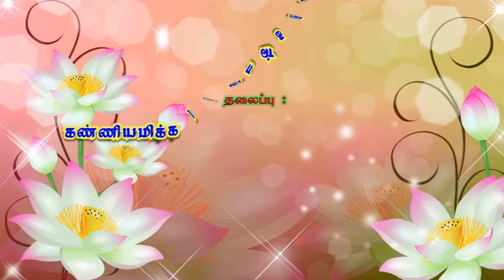கண்ணியமிக்க 10 நாள்களும் அரஃபா தினமும், உரை : மௌலவி Mohamed Sameem Seelani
கண்ணியமிக்க 10 நாள்களும் அரஃபா தினமும்,
உரை : மௌலவி முஹம்மது ஷமீம் ஸீலானி
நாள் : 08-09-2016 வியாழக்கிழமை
இடம் : மஸ்ஜித் மிக்தாத் பின் அஸ்வத்,அல்-ஜுபைல், சவூதி அரேபியா